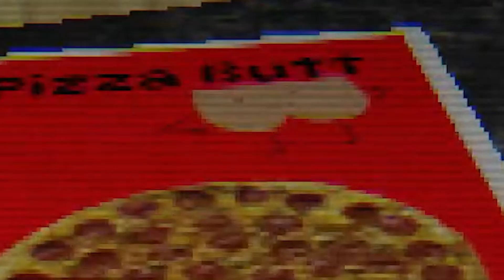the SCARIEST pizza I've ever ordered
in this video I play a game that takes place during the set up of a pizza party everything goes normally until someone starts to knock is it a pizza or a guest open the door and find out.